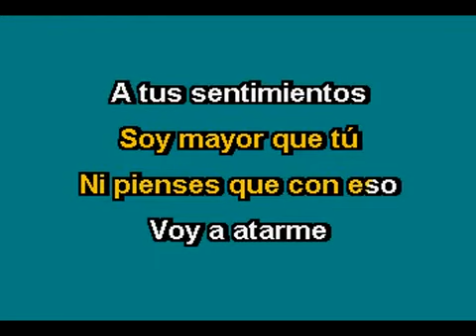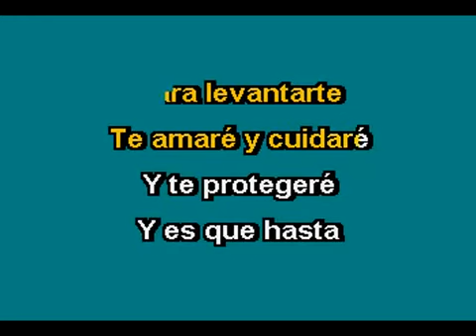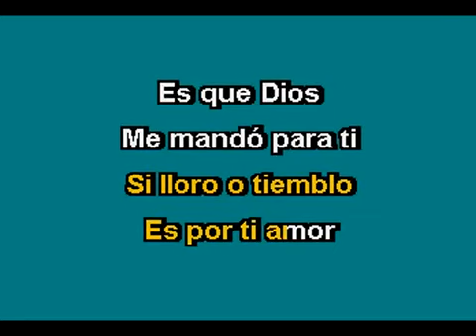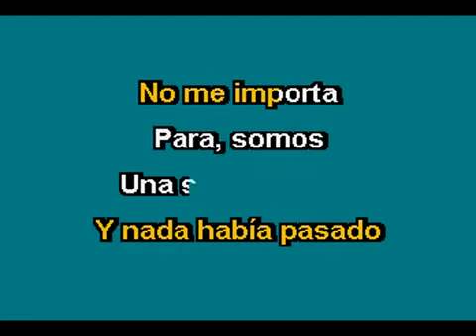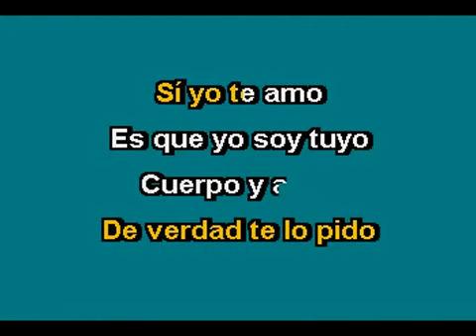virgen adolescente orquesta karaoke